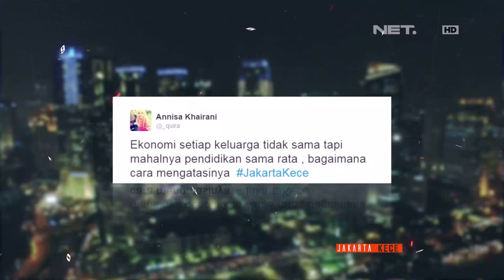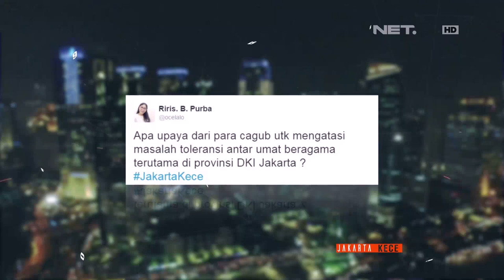Jakarta Kece - Bagaimana Cara Ahok & Anies Mengatasi Pendidikan yang Mahal?